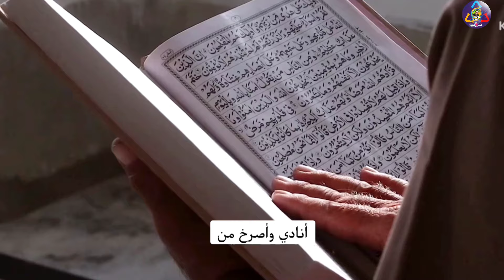ياااسفااااه ماذا فعلتم😳| انتبه تقع مثله😥/قصه حقيقه تكتب بماء الذهب😰/ عن رجل لديه ستة ابناءمافعلو به❓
ثقافتي 2️⃣كنز
القناه الثانيه على اليوتيوب بعد
ما تم حضر الاوله بسبب دعمنا على القضيه
ــــــــــــــــــــــــــــــــــــــــ
ــــــــــــــــــــــــــــــــــــــــ
قصه اب وابناه السته يرويه رجل سمعه من فم الوالد
وكان يبكي بحرقه شديده
يااااسفااااه شاهد الفديو الى النهايه
ــــــــــــــــــــــــــــــــــــــــ